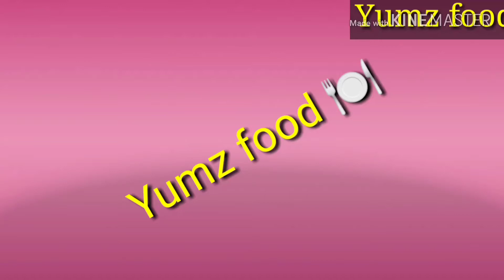Potato puffs recipe | Special Iftar recipe | Special Ramadan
Potato puffs recipe delicious Tasty recipe by Yumz food ✌️